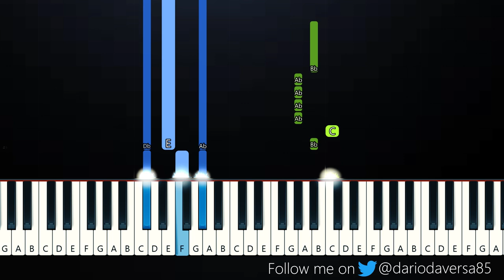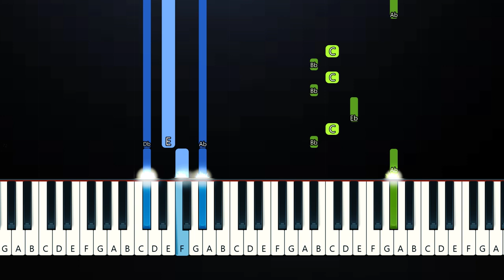Tubbo - Life By The Sea (Piano Tutorial)